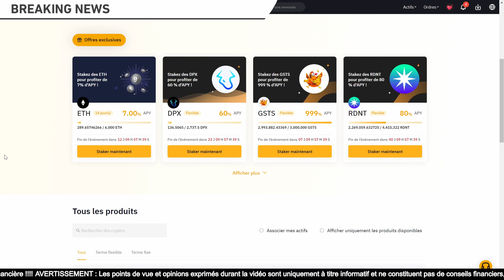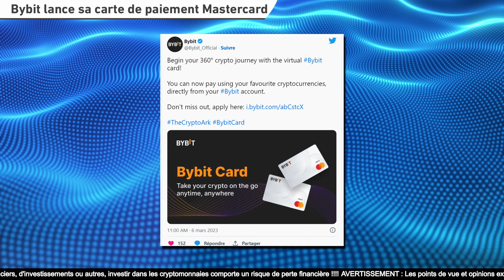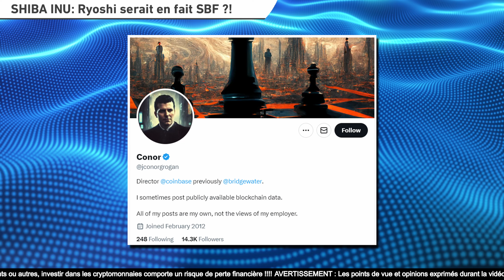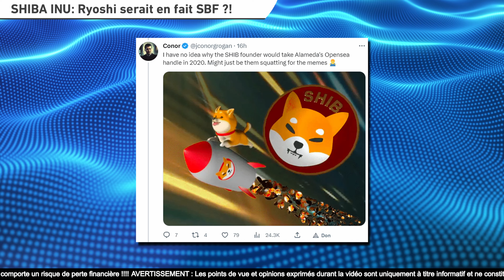SHIBA CRÉATEUR LIÉ A FTX ? CARTE CRYPTO BYBIT 🔥STAKING ETH - Actu crypto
●▬▬▬▬▬ BONUS CRYPTO ▬▬▬▬▬●
👉 ICO Lyzi +5% de BONUS EXCLUSIF (oui mon bon)

●▬▬▬▬▬ 🚨 DISCLAMER - DYOR 🚨 ▬▬▬▬▬●
*Je fournis en aucun cas des conseils en investissement, je décline toute responsabilité ! Tu es assez grand pour savoir ce que tu fais avec ton argent. Sur ce porte toi bien mon brave ! Les liens dans la description sont des liens de parrainage libre à toi de soutenir gratuitement la chaine ou pas pour le travail fourni.